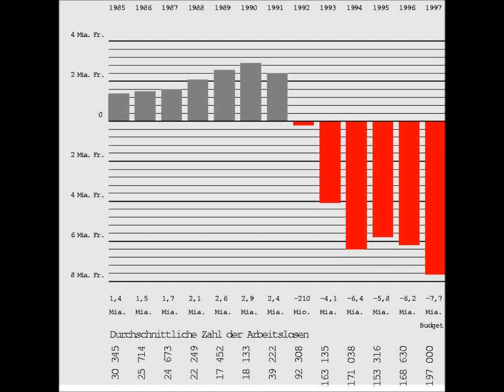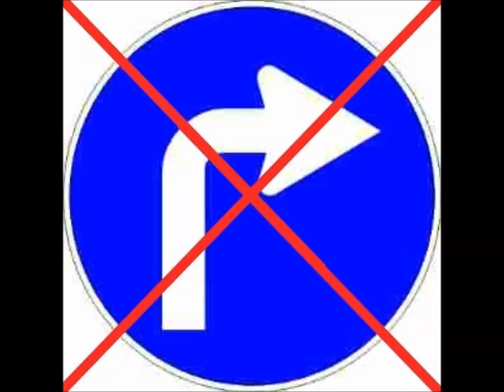Mellow Mark - Alarmstufe Rot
Alarmstufe Rot von Mellow Mark aus dem Album Das 5te Element

Liedtext:
Ich komme rot, wie ein Torrero
und mein Job ist Gitarrero.
Komme rot, wie eine Rose,
wenn sie sagt yo te quiero.
komme rot, wie Indianer,
werde rot, wie Puritaner.
Komme rot, wie Red Hot Chilli Pepper soup beim Afrikaner.
Komme rot, wie rote Listen,
rot, wie Kommunisten.
Komme rot, Kamerad,
röter, als die politisch Inkorrekten, die mich dissten.
Werde rot, wie eine Ampel,
Simply Red, wie Mick Hucknall.
Komme rot, wie ein Guerilla,
Santa Claus mit seinem Mantel.
Komme rot, wie das Jod
nach dem Biss von ner Tarantel.
Ich komme, wie die Rote Zora,
wie am Schulterblatt die Flora.
Komme rot, wie Red Alert
oder rot wie Marsbewohner.
Feuerrot, wie der Himmel, wenn die Sonne aufgeht.
Feuerrot, wie das Rücklicht, wenn man im Stau steht.
Rot, wie der Pegel, wenn mein Selecta aufdreht
oder rot, wie die Bühne, wenn ihr die Faust hebt.

Alarmstufe rot, habt ihr nicht gemerkt euer Arsch ist in Not,
wir kommen mit Bomben aus Bass unter die Gürtellinie
und zielen mit Dancehallbeats auf eure weichen Ziele.
Alarmstufe rot, habt ihr nicht gemerkt euer Arsch ist bedroht,
hissen die Fahne in der Farbe der Liebe.

Sechs, setzen: Sehe rot, wie ein Diktat mit hundert Fehlern,
sehe rot, genau wie´n junger Stier in der Arena,
sehe rot, wie´n Sprung ins Leere Schwimmbecken vom Zehner,
ich sehe rotes Blutvergießen für schwarzes Gold,
sehe rot bei Faschisten und falschem Stolz,
ich leuchte rot, wie ein Rubin,
sehe rot, wie dein Ruin,
rote Zahlen deiner Firma bringen den Tod wie Nikotin,
feuerrot, wie der Himmel wenn der Tag beginnt,
feuerrot, wie die City wenn die Türkei gewinnt,
krebsrot, wie ein grade neu geborenes Kind
oder rot, wie wenn die Bühne brennt

Bin nicht links und nicht rechts, sondern mittendrin
im Leben, aktiviere meinen siebten Sinn,
wenn ich für die Menschen sing, es kommt von innen,
meine Farbe ist rot, weil ich aus Fleisch und Blut bin.
Bin nicht links und nicht rechts sondern mittendrin im Leben aktiviere meinen siebten Sinn, wenn ich für die Menschen sing, es kommt von innen, meine Farbe ist rot weil ich aus Liebe gemacht bin.

wir bringen das ``Friendly Fire´´ für die ganze Familie
und ? ? ? ?
Wir bring das ???feuer die ganze Famile,